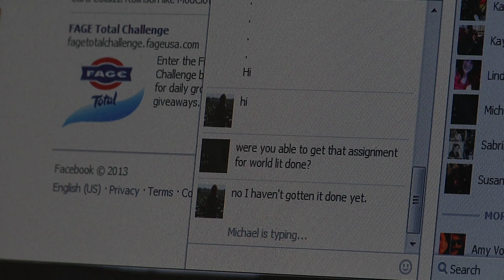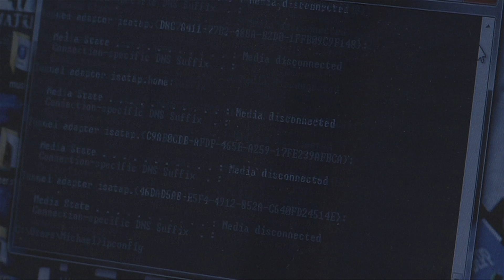Project 4 rough cut